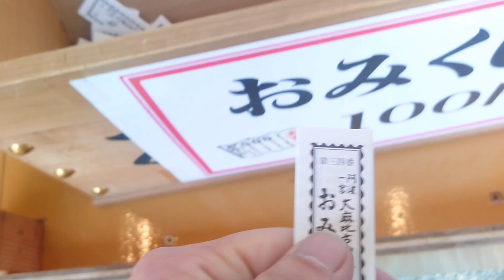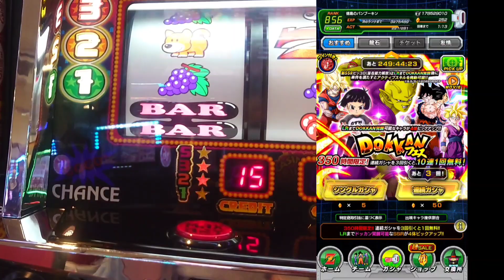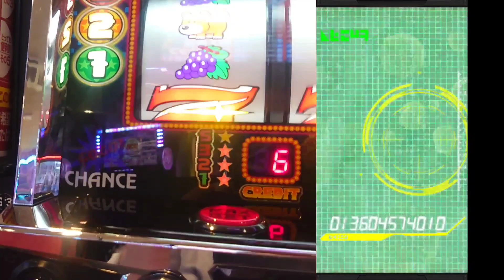【ドッカンバトル】2023年！初ガシャ初ベカリの運試し！【DragonBallZDokkanBattle】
2023年の運試し！おみくじと
初ガシャと初ジャグラー！